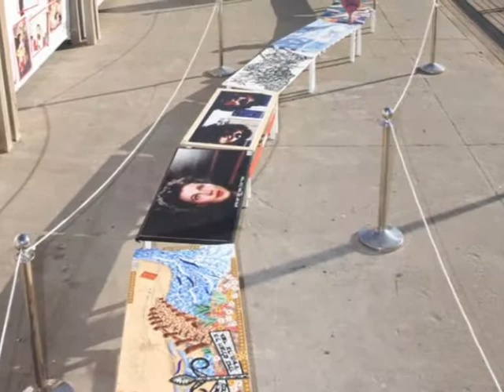ד'פלוס הפקות מציגה: הספסל הארוך בעולם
"מציירים את המחר", הפנינג אמנות חי, 180 אמנים וילדים מציירים על הספסל הארוך בעולם בנמל ת"א חלקי הספסל הועמדו למכירה פומבית . כלל ההכנסות נתרמו לילדים חולי סרטן.
ייזום והפקה: ד'פלוס הפקות.
live happening, 180 artists and children painting on the longest bench in the world.